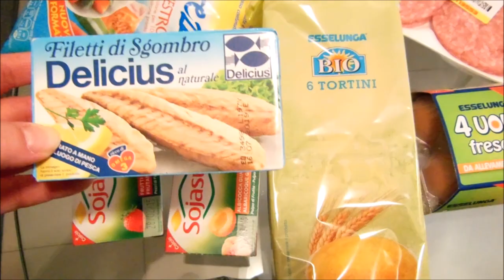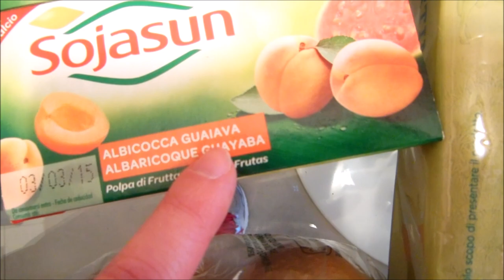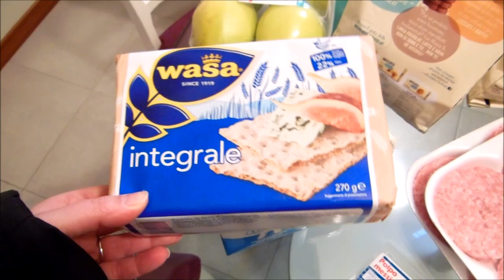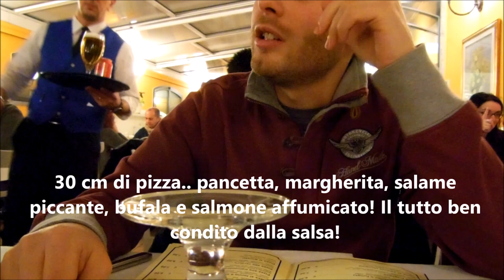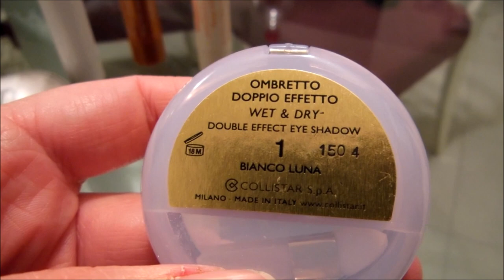Pizza di San Valentino - Vlog 14 Febbraio 2015